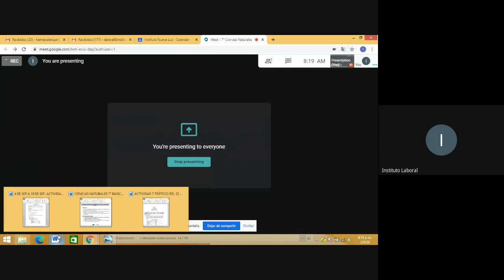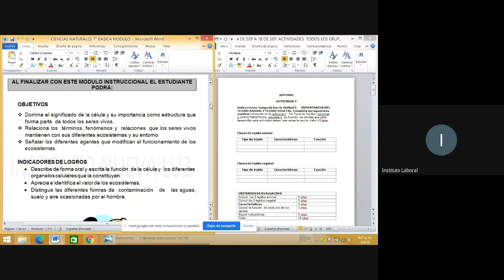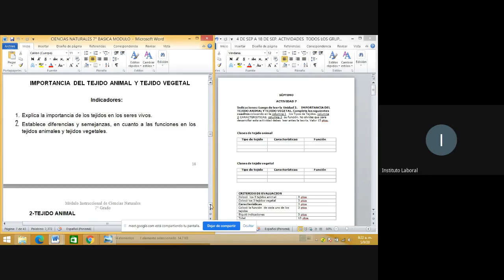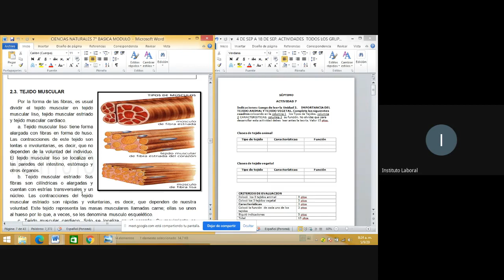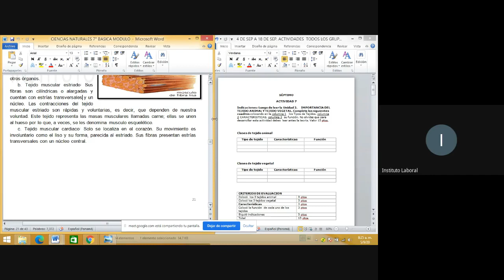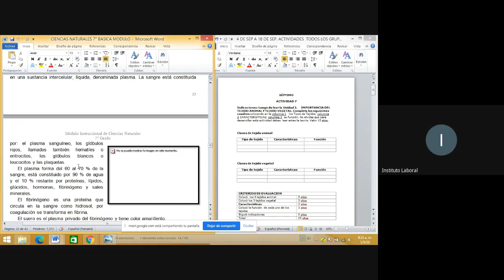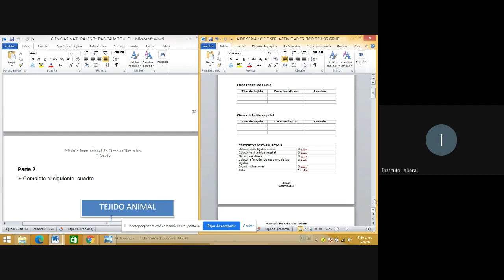Clase de Ciencias Naturales de 7º Básica David-Santiago-Changuinola